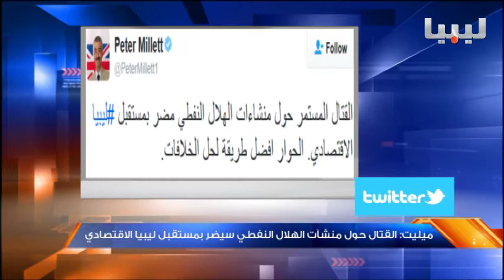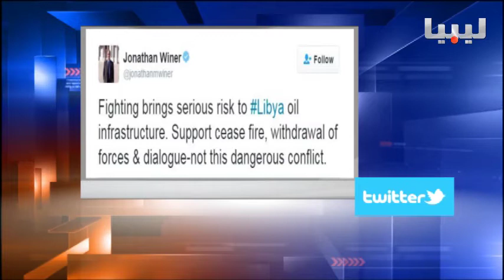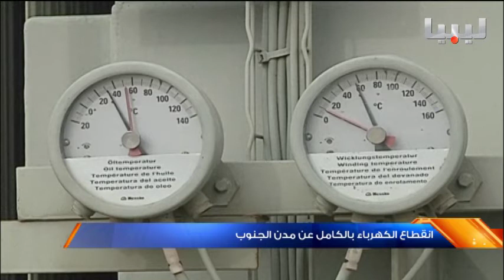نشرة منتصف الليل يوم 18-09-2016